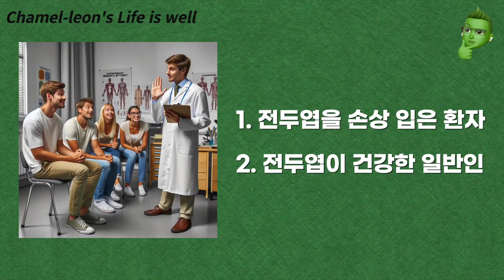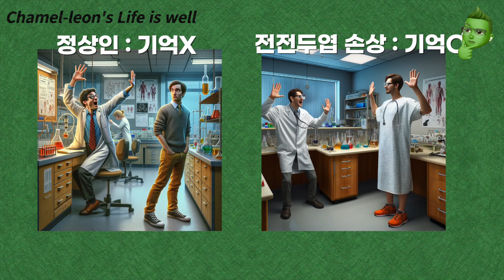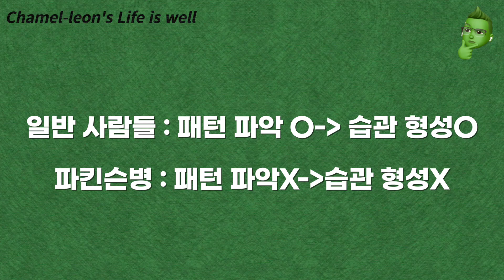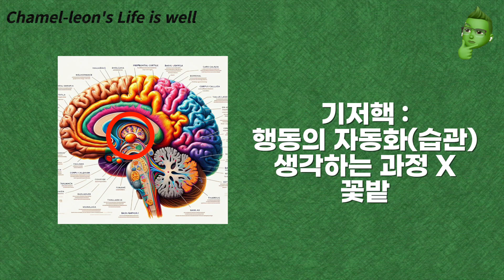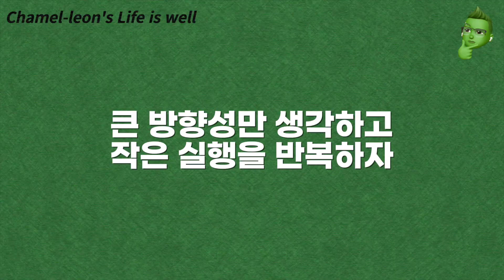2가지 뇌과학 실험이 밝힌 습관의 중요성..!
-영상 설명

본 콘텐츠는 기존의 책 혹은 문헌의 키워드 및 주요 내용을 바탕으로 재구성하고 제 개인적 의견을 덧붙인 콘텐츠입니다!

*레퍼런스